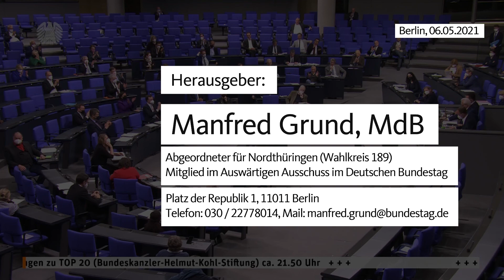Verneigung vor dem Kanzler der Deutschen Einheit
Was schrieb Helmut Kohl auf kleine Zettel, die er aus seinem Notizbuch riss? Warum sind die Ostdeutschen ihm nicht nur für de Einheit dankbar? Das Video zeigt die Rede von Manfred Grund, MdB am 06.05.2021 im Deutschen Bundestag vor dem Beschluss zur Errichtung einer Bundeskanzler Helmut Kohl Stiftung.